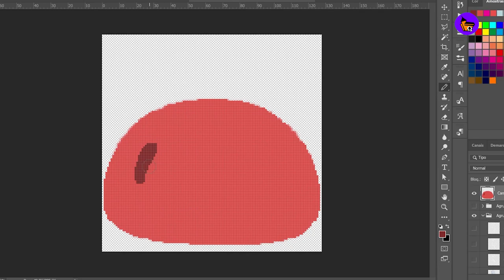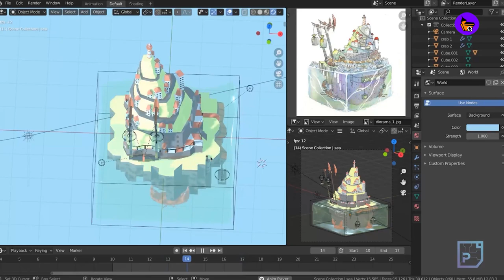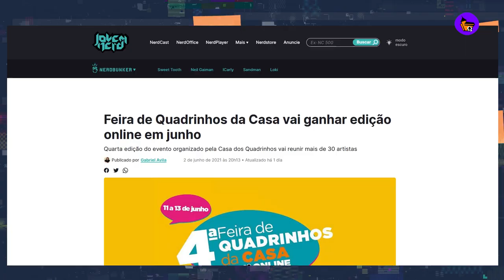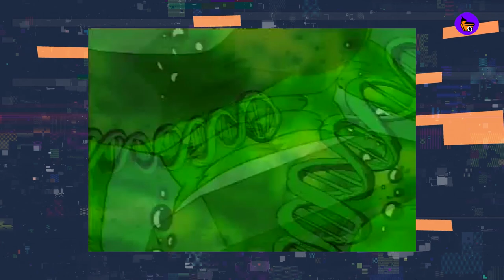CDQ NEWS | O Legado de Júpiter: série é cancelada pela Netflix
CDQ NEWS

Apresentador: Lucas Criscoullo
Curadoria: Cleber Santos
Revisão : Cristiano Seixas e Cleber Santos
Edição: Igor Clementino

Escultura invisível, que só existe na cabeça do artista, é vendida por R$ 90 mil

Alguém comprou um nugget em formato de Among Us por quase US$ 100 mil

O Legado de Júpiter: série é cancelada pela Netflix

Fãs de Super Mario Bros. fazem versão estendida do filme

Nintendo fará museu para mostrar a história da empresa

Trailer de Belle, novo filme do diretor de Digimon e Samurai Champloo

She-Hulk | Mark Ruffalo aparece em foto do set da série da Marvel

Audiência de ‘Friends’ quase supera ‘Mulher-Maravilha 1984’ na HBO Max

Iron Studios revela diorama incrível de Caverna do Dragão